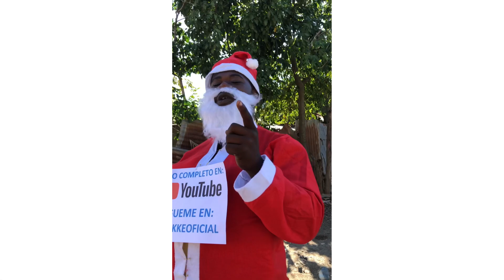Regalos 🎁 de navidad 🎅 santa cross